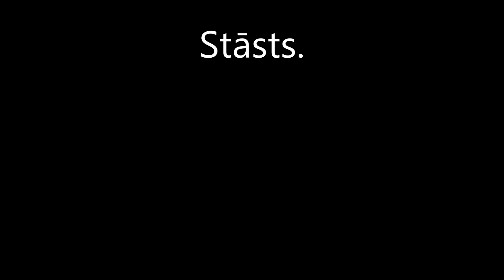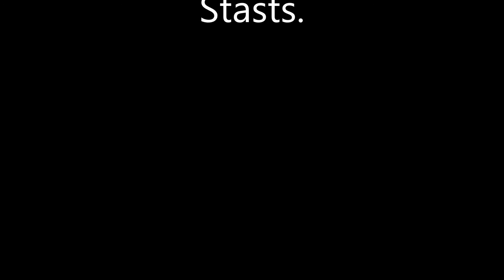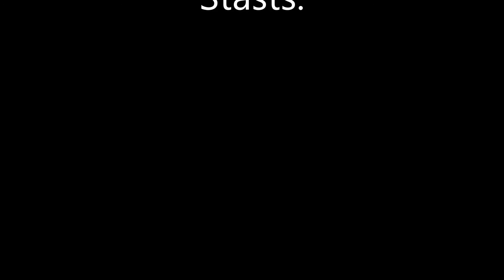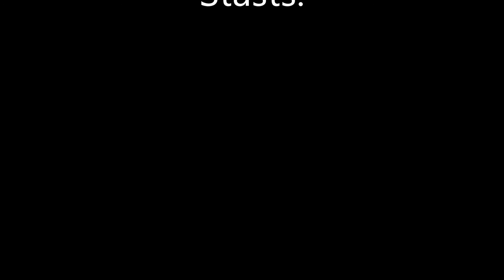Oma stāsta par žīdiem, opi un otro pasaules karu.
Oma 10. decembrī 2013. gadā stāsta par sevi.